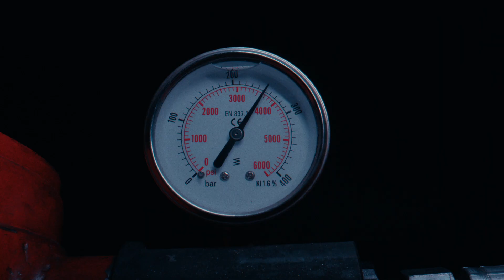Guzema Fine Jewelry & Aerotim : 'Vi Levare' Collection Collab (Music Produced by Danskiy)